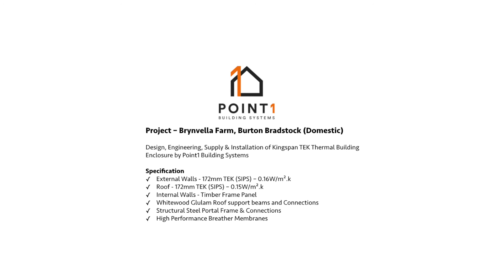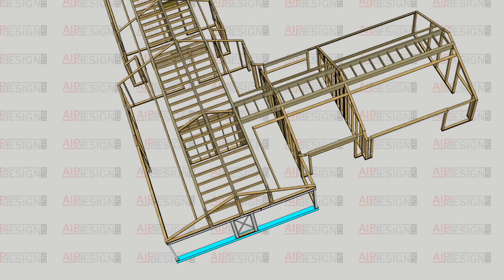Brynvella Farm Short Version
Designed, manufactured and erected by Point1 Building Systems